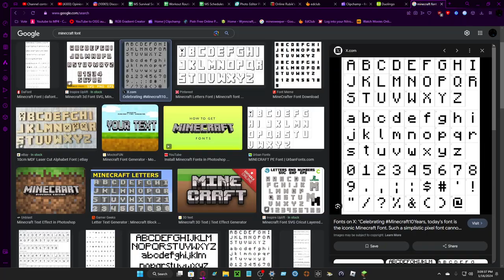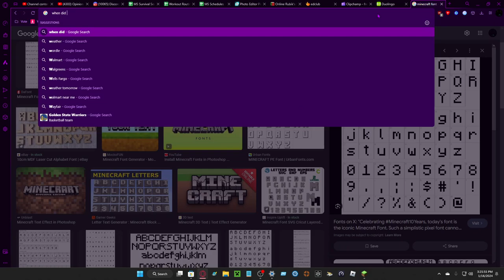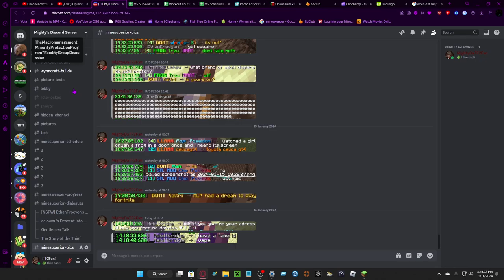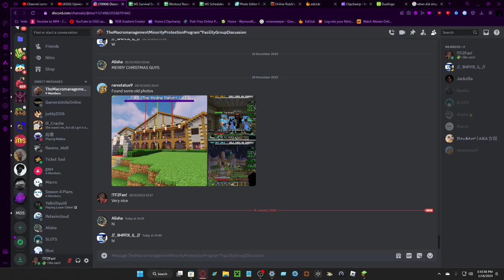Ender Dragon Grind | Part 2